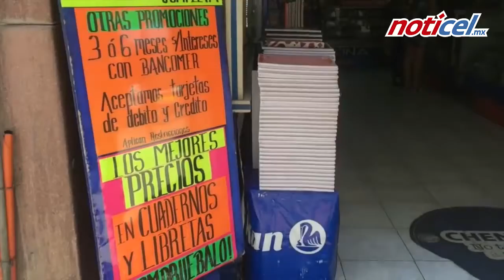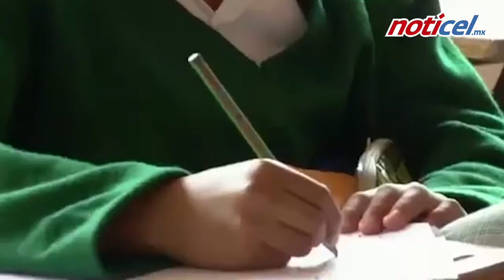Llega a su fin ciclo vacacional de verano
Sandra Ballesteros Columnista